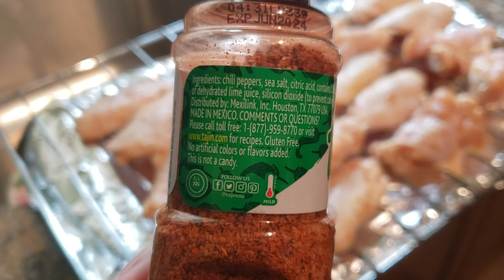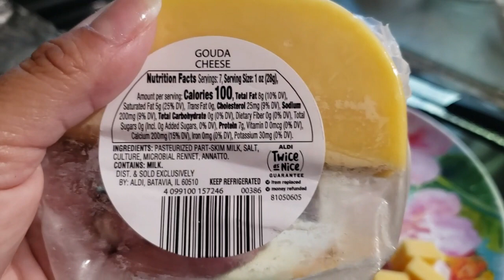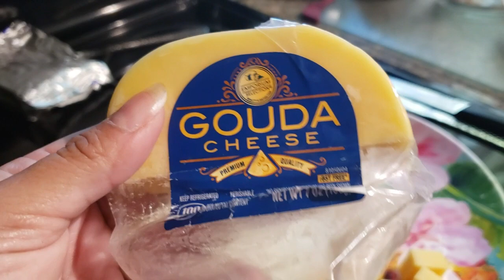Carnivore What I Ate This Week 6/16-6 /19/23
Join me as I share the Carnivore meals I prepared and ate this week 6/16-6/19/23.

Below are products that I use in my kitchen:
Beef Tallow:
Ninja Non-Stick Premium Cookware:
Ninja Foodi Deluxe XL:
Silicone Oven Mitts:

Hi, I'm Sana.